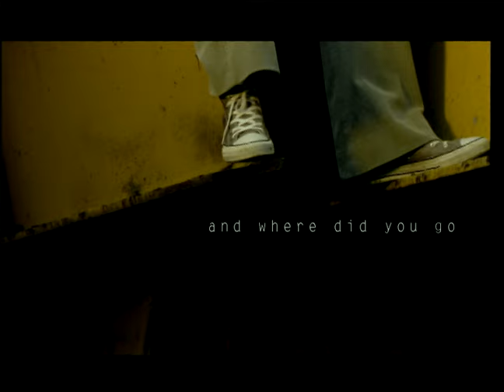吳克群 Kenji Wu - Where Did You Go (official官方完整版MV)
收錄於2000年11月23日｜一個人的Tomorrow
[數位聆聽]⇀
吳克群，六歲時到阿根廷，八歲因父母離異又回到了台灣，戲劇系科班學生，第一次被維京音樂發現，是在MTV台舉辦的「新聲斗陣賽」。絕大部份參賽者的演唱風格，都深受主流歌手的影響，偏向煽情、裝飾，讓觀賽者有一種"太多了"的油膩感；於是吳克群清澈乾淨的音質，輕盈自在中卻隱藏著一股淡淡愁緒的演唱（後來才知道他從小一個人生活的成長背景反映在歌聲中使然），馬上從眾多競爭者中"跳"出來。
其後順利與維京音樂簽約，唱片公司特別安排江美琪與他合作電影「夜奔」的插曲『細數』，並安排在『雙手的溫柔』和『當我想起你』MV中擔任男主角，增加曝光度。

吳克群出道的首張專輯《一個人的Tomorrow》是集合國內一流製作、詞曲陣容的作戰陣仗。這強大的製作陣容包括：Jim Lee、周世暉、鮑比達、Peter Wang；而詞曲作者更有：姚謙、許常德、林夕、游鴻明、王治平、於光中、郭子等人。從比賽出身的吳克群，以清亮的嗓音與優異的技巧，在專輯中詮釋如「一直沒發現」的民謠風、「Tomorrow」的搖滾風、「Where did you go」的抒情風格都迎刃而餘，而且驚喜不斷！

作詞：許常德
作曲：林俊傑

天空剛醒來　薄荷空氣中　Hey girl一臉倦容
站在我門口　妳全身濕透　握住我的手

妳輕描說　妳找到港口　將有漫長的飛行
雖然沒把握　能安全降落　妳說 '他非常愛我'

彩虹在雨後　And where did you go
我能說什麼　妳才不會走
只是眼淚說　妳並不愛我
我最好沉默　讓妳放心走
也許這一刻　是妳最後握著我
我閉上眼睛　眼淚背後
喔　看見彩虹

女孩已長大　不要人牽掛　My girl就快蒸發
我緊抱著她　如果她害怕　我不會搬家

喔　看見彩虹

喔　看見彩虹

喔　看見彩虹
經典與復刻，一起來聽歌！